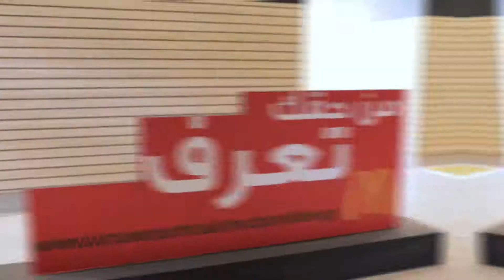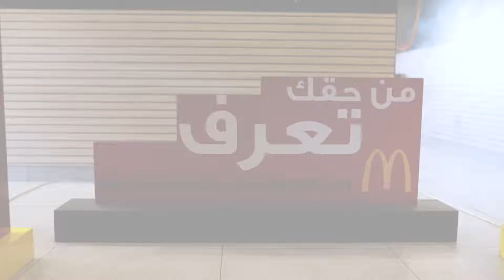McDonald's - Your right to know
A fully fledged digital agency and a proud member of the @influencecommunicationseg network.